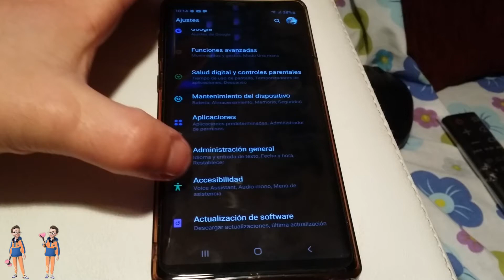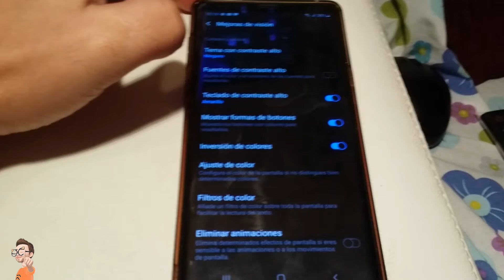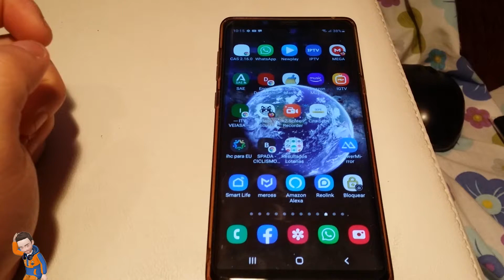MI CELULAR SE PUSO BLANCO Y NEGRO SOLUCION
🌎 Hola amigos Bienvenidos, Nuevo vídeo tutorial de como arreglar el problema de que su teléfono android se ponga en blanco y negro aquí les explico las dos maneras que hay de hacerlo espero les funcione y que le den apoyo al vídeo.

▬▬▬▬▬▬▬▬▬▬▬ஜ۩۞۩ஜ▬▬▬▬▬▬▬▬▬▬▬▬▬▬

▶RECUERDA:
 ✔Me gusta = valorar
✔Comentar = mejorar